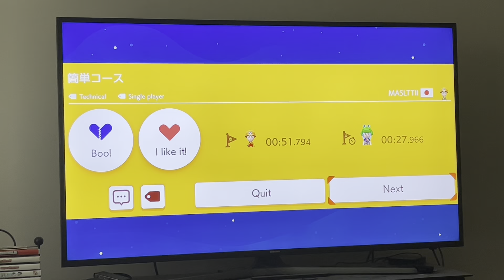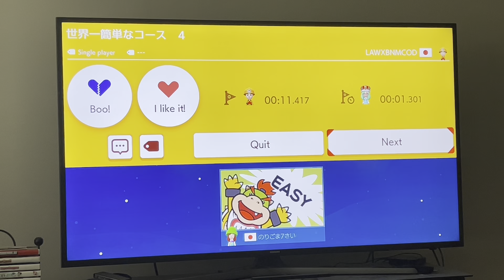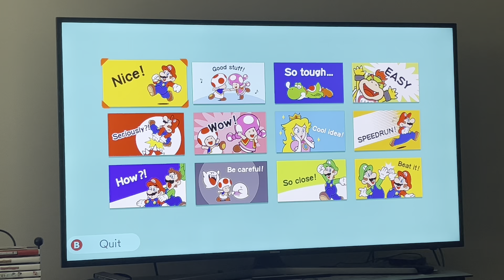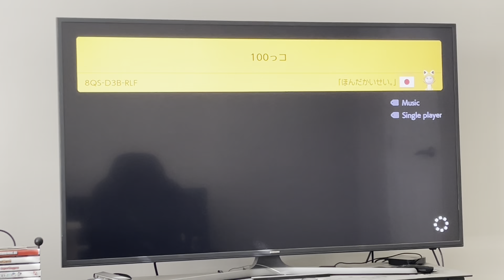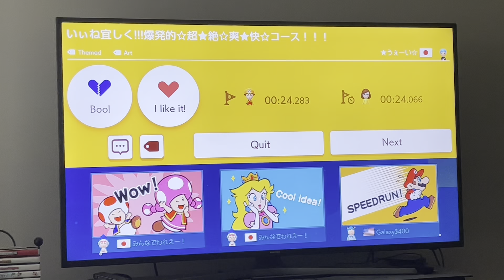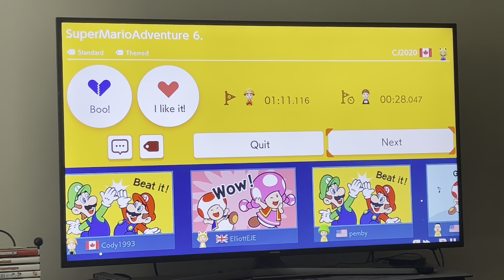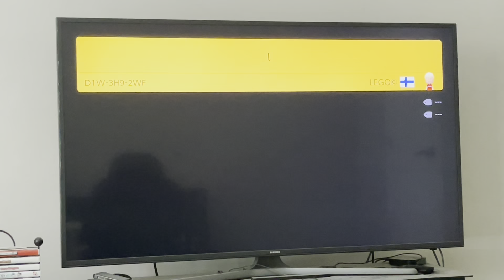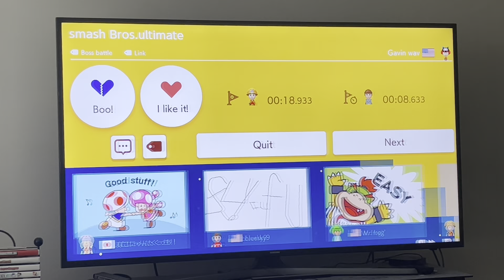Super Mario Maker 2 Endless Challenge Part 3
Click on the link below if you want to join my The Republic Of Jordan Discord server!!